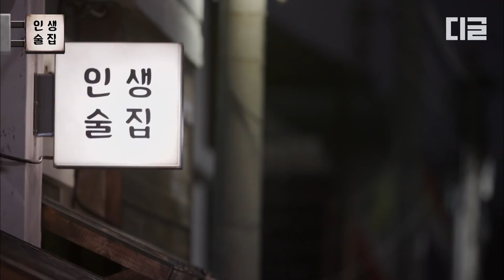인간미가 제대로 느껴지는 야구선수 김현수의 술자리! 첫 홈런을 쳤을 때 무시한 외국 동료들?